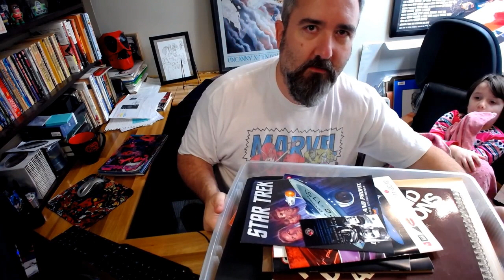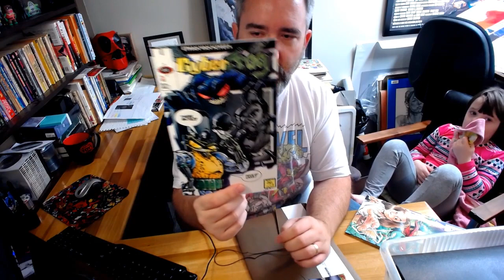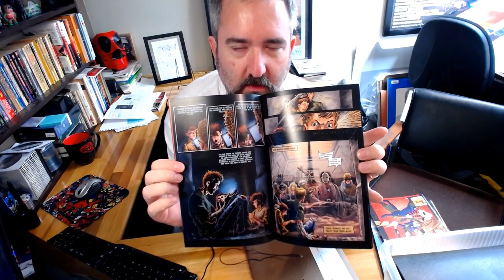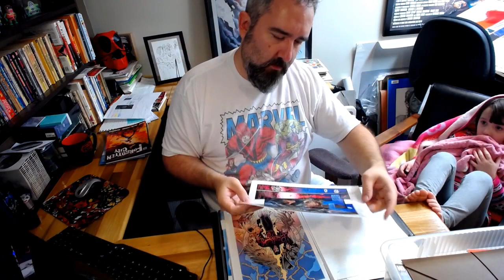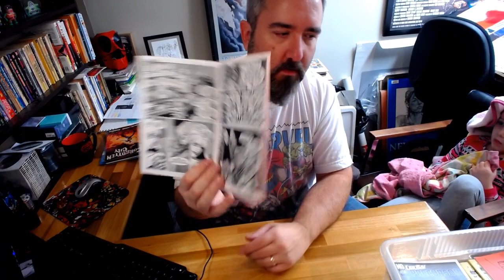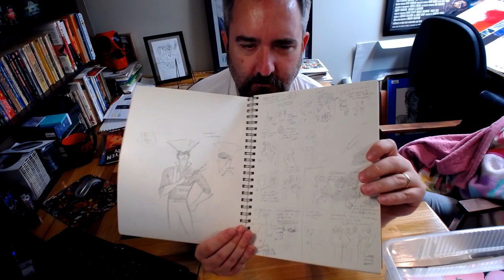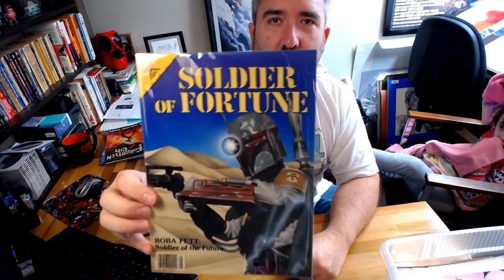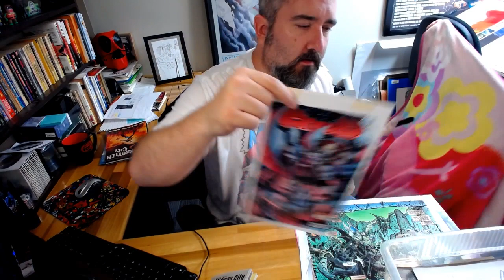Rummaging through a bin of my original comic book art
J Hood Creative rummages through a special bin of original art including sketches and paintings for comic books.

Here is the link to my appearance on the Comic Corps